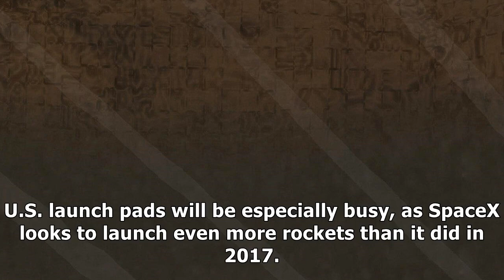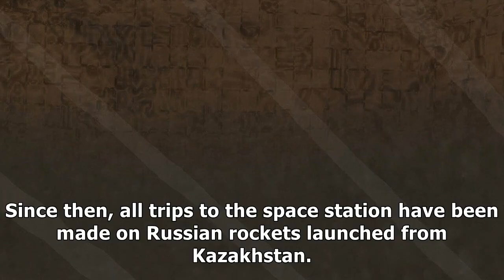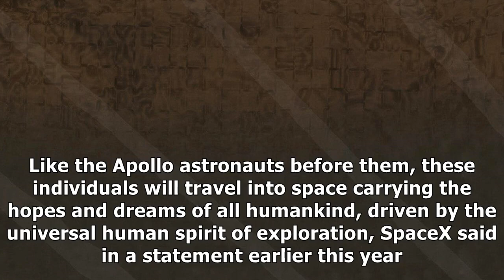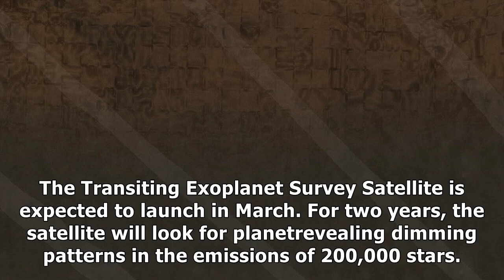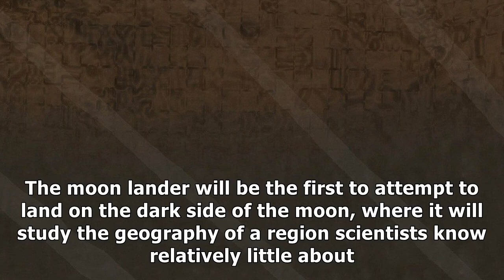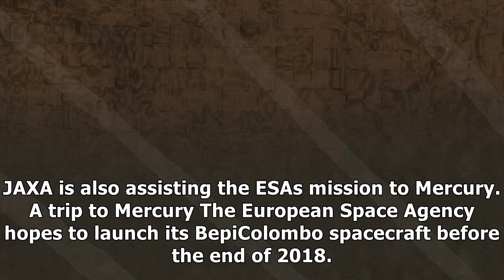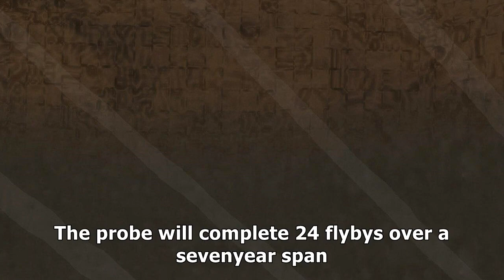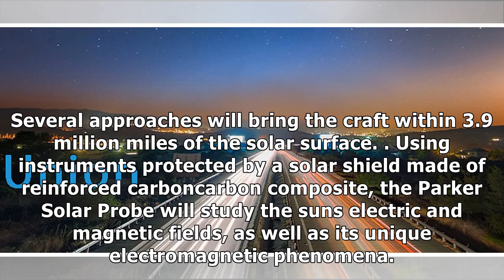Space 2018: missions and launches to look for in the new year